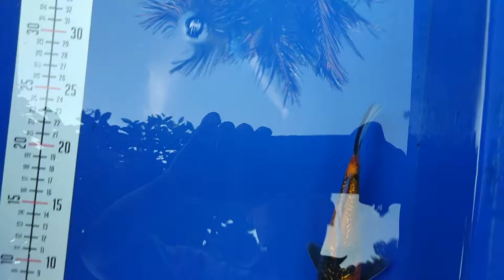Ikan KOI Hi Utsuri Ginrin F1 Strong Merah Calon Body Bulky Bakat Cuy